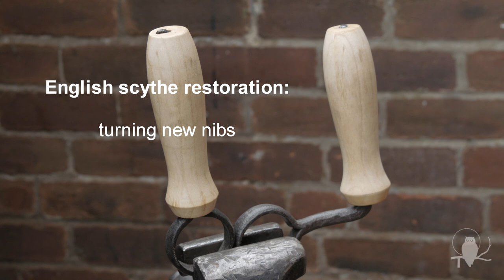Restoring a traditional English scythe: turning new nibs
When looking at traditional scythes for sale, the older type of English scythe is not so easy to spot amongst the endless ubiquitous American/Canadian imports to which English blades were fitted. This old beauty, which came from the Norfolk area, is in good original conditon, despite the wood having rotted through. Taking such an old thing apart is a form of archaeology and a real link to our past, which I find very exciting.
English scythe nib- (or dole-) irons were commonly secured to the stem with iron/steel wedges, unlike American 'twist-grip' nibs which pull and tighten their 'iron' loop around the snath. It requires a little extra effort/skill to work with wedges; they can loosen and fall out, so you have to check them often on new sneaths until things have bedded in, and again if the wood may have dried out for any reason. But when you get the hang of it you may find that a simple wedge is so effective that you wonder why it wasn't thought of earlier ...
The remnants of the old sneath look like 7-year-old willow or alder (I counted the rings!) which, being  weaker wood, would explain the large (1 3/4", 45mm) hoops on the nib-irons. These particular nibs are an example of lathe-turned handles - suited to mass-manufacturing, but not quite as comfortable as the more ergonomic range of handles that could be bought in Britain in the past or, of course, crafted by the mower himself. I was a little surprised at the large diameter of the wooden part of the nib (1 5/8", 42mm) and its length too, but perhaps this is telling of how lifelong heavy manual labour led to some big hands!
The sneath at the end of the video is made from ash - if I get some suitable willow in the future, I'll try that too.

note:
sneath = snead = snath = sned = pole = handle etc.
nib = dole = grip etc.